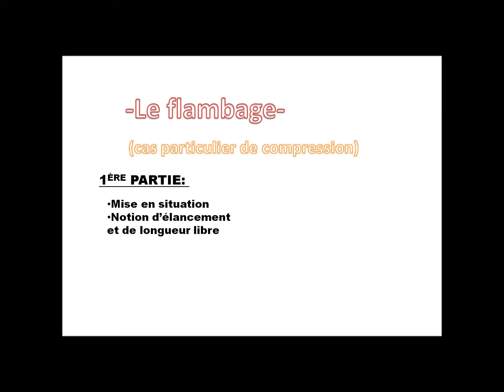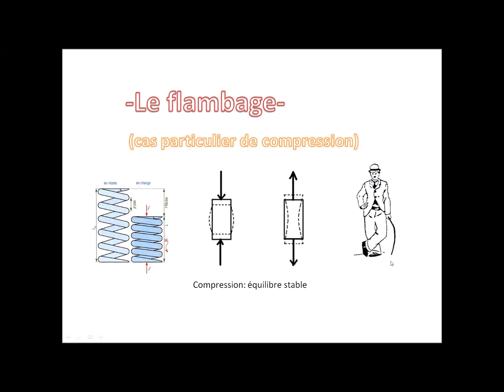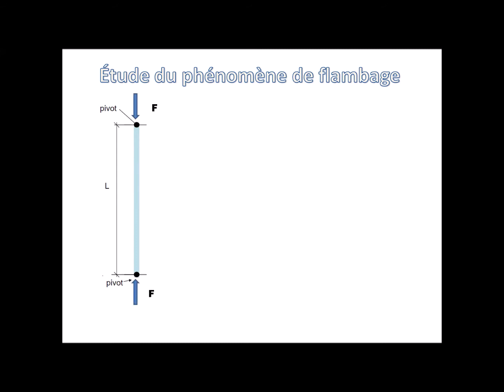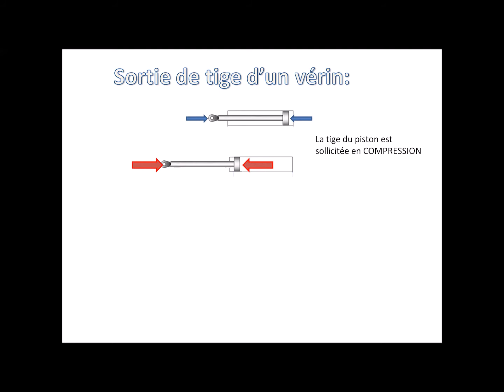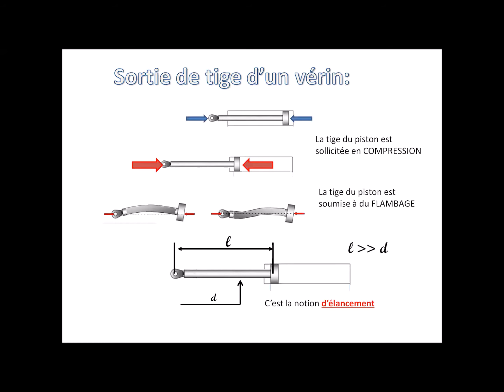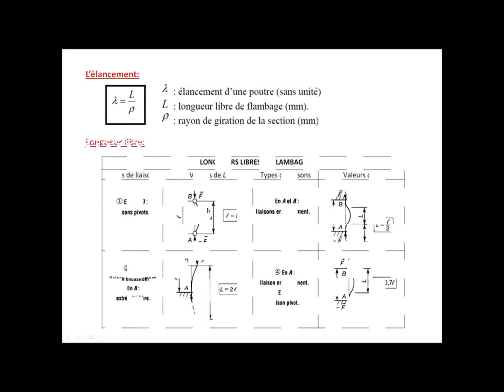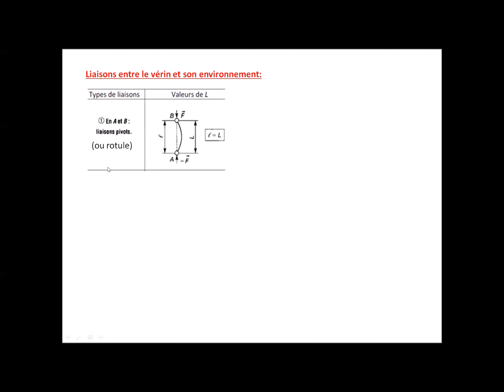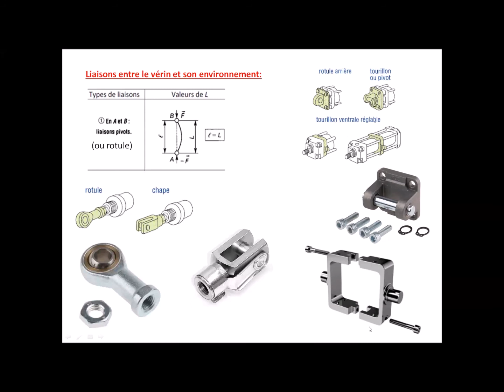flambage 1ere partie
compréhension du phénomène et les notions